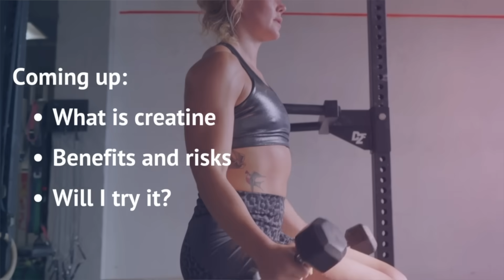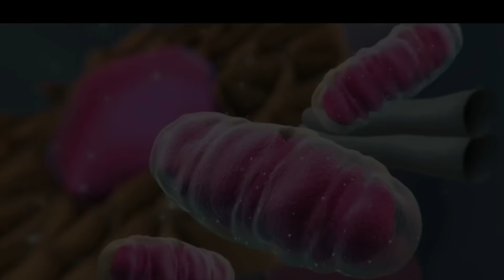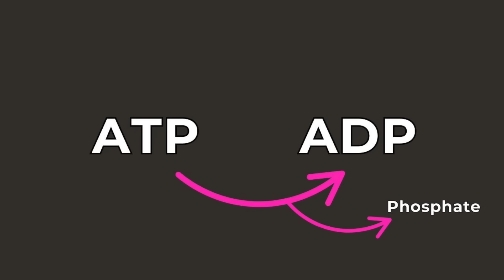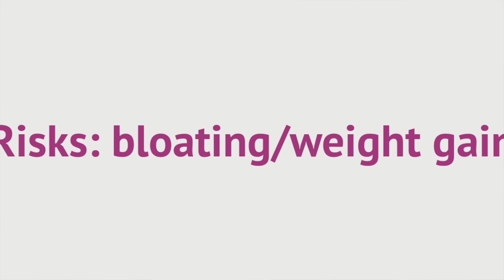CREATINE benefits for over 50's women? The SCIENCE explained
Everything you ever wanted to know about creatinine for over 50s women in one place! Sign up for my weekly newsletter here:

Creatinine is very popular on social media right now. If you are wondering what it is, why people take it and if you should consider it then this video is for you. As ever, I take a deep dive into the science and relate it to real life.

Time stamps
00:00 - Intro
00:60 - The joy of ageing!
02:56 - What is creatinine
05:18 - The benefits
10:52 - The risks
14:28 - Conclusion

You must not rely on any information or guidance we provide you with as an alternative to medical advice from your doctor or healthcare provide and we expressly disclaim all responsibility, and shall have no liability, for any damages, loss, injury, or liability whatsoever suffered by you or any third party as a result of your reliance on any information or guidance we provide you with.

If you have any specific questions or concerns about any medical matter, you should consult your doctor or healthcare provider as soon as possible.

If you think you may be suffering from any medical condition, you should seek immediate medical attention from your healthcare provider. Do not delay seeking medical advice, disregard medical advice or discontinue medical treatment because of information or guidance we provide you with.

Nothing in this disclaimer will limit or exclude any liability that may not be limited or excluded by applicable law.